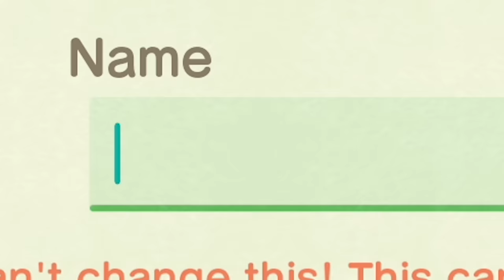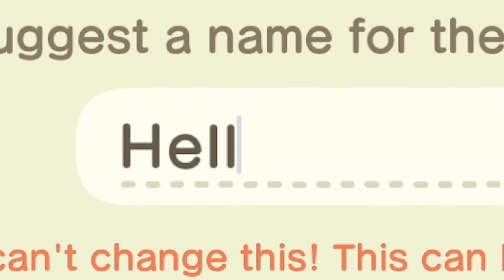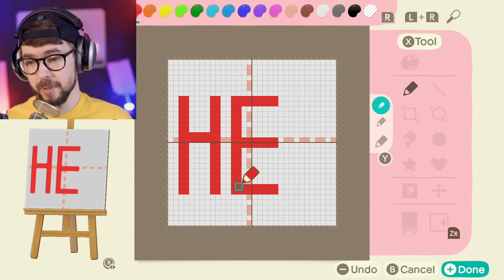I Have NEVER Played An Animal Crossing Game Before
I've never ever played an animal crossing game so  Animal Crossing New Horizons is a good place to begin. I don't think I'm playing Animal Crossing properly